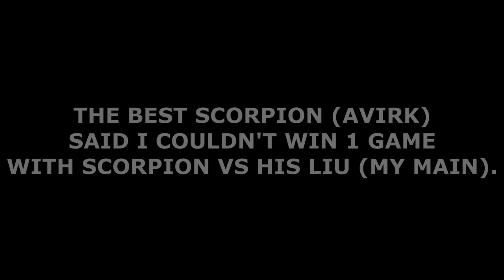MK11 - Swapping Mains With AVirk (FT5)